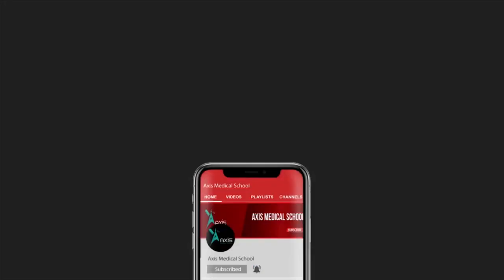Preparation on Hepatobiliary Surgery (Viva) | Surgical diseases of Pancreas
Preparation on Hepatobiliary Surgery (Viva)

Topic: Surgery Viva on Surgical diseases of Pancreas
Guest: Dr. Debashish Bar
MBBS (DMC)
FCPS (Surgery)
Fellowship in Hepatobiliary & Liver Transplant Surgery (SGRH-Delhi)
Registrar, Department of Surgery,
DMCH.

Host: Saika Jannat

Join Axis Medical School:
You Tube: AxisMedicalSchool
Google+: AxisMedicalSchool